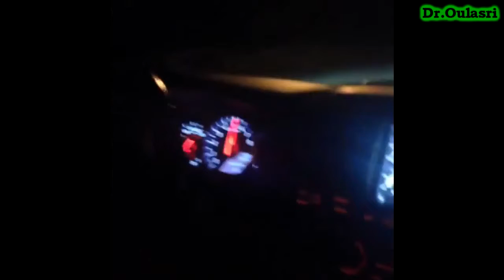Best Driving At Night Street FX MotoSport 2015